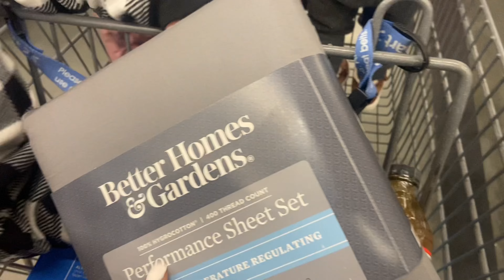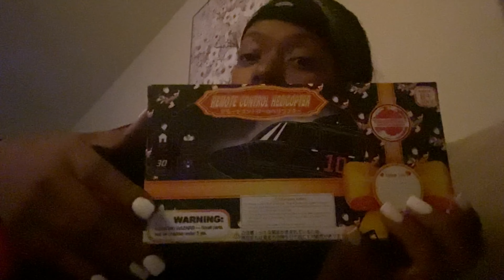My Mom Came to Atlanta for Christmas🥰 + She's a DIVA🎁🎄